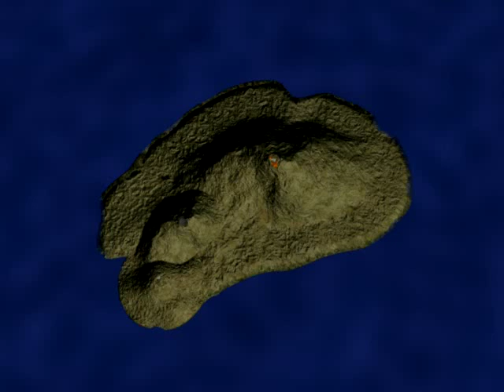Krakatoa Eruption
This was a short animation made as a part of weekly assignment for Arts 411 course.